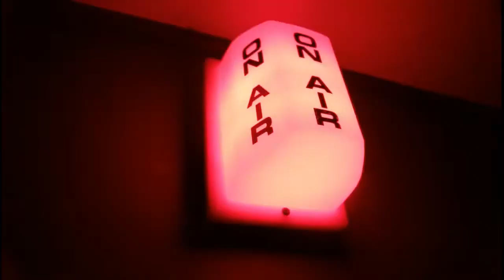My favorite Halloween movies | VEDO 18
Let me know what other Halloween movies I should watch!!!